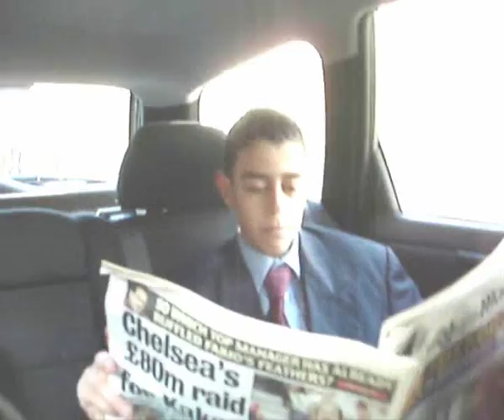FILM KNAPEN 08-09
The Hidden Obama Files